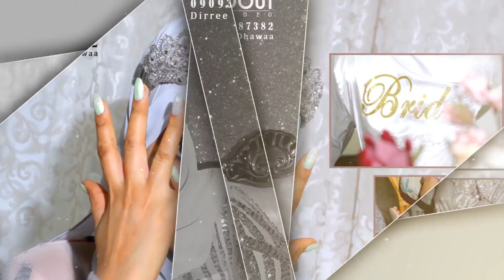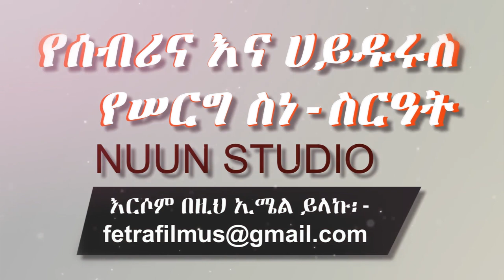Muslim Ethiopian Wedding: የሰብሪና እና ሀይዱሩስ የሠርግ ስነ-ስርዓት (2)- Sebrina & Haydurus Wedding by NUUN Studio